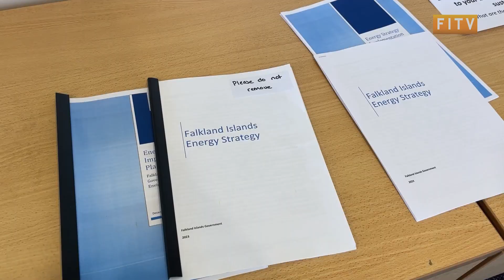Pollution Prevention and Waste Management Workshop has been held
Representatives from the Islands private sector took part in a Pollution Prevention and Waste Management Workshop at the Chamber of Commerce. The workshop hosted by the Falkland Islands Government Environment Department looked to gain input on the draft Pollution Prevention and Waste Management Policy from members of the chamber.